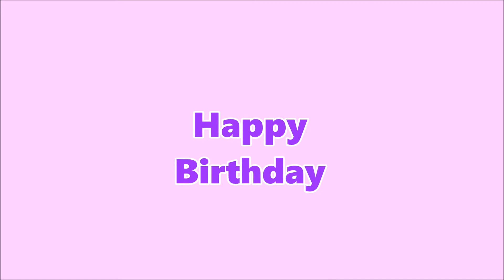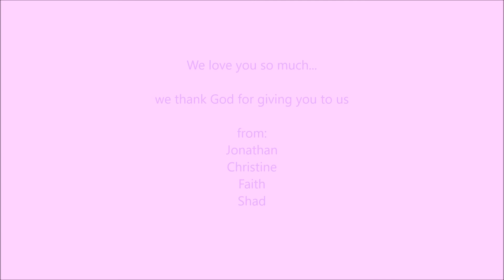Happy Birthday to My Dear Wife / At My Worst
Credits to:

해리안 Harryan (Cover Song)
Siblings Singing 'Pink Sweat$ - At My Worst'
친남매가 부르는 'Pink Sweat$ - At My Worst'🎵